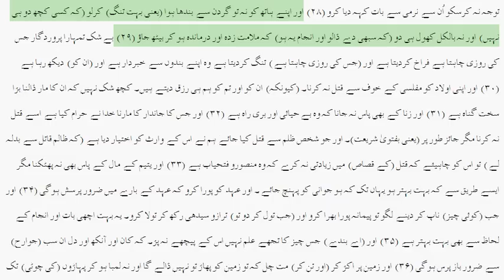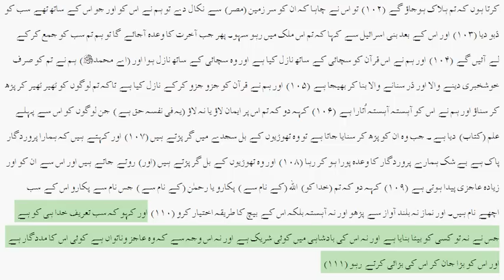Surah_isra_urdu